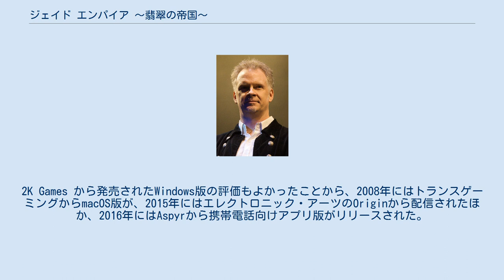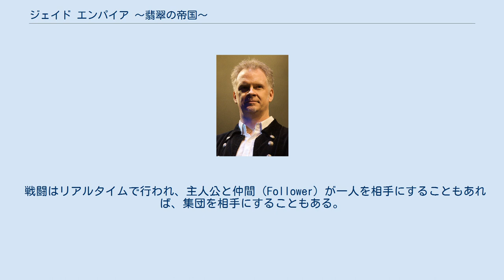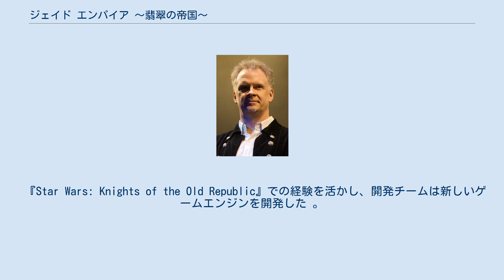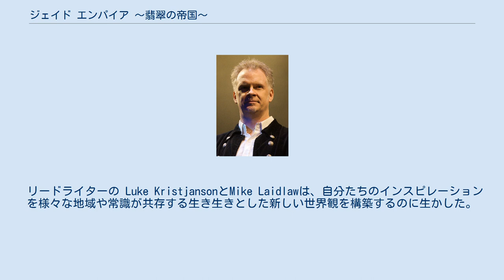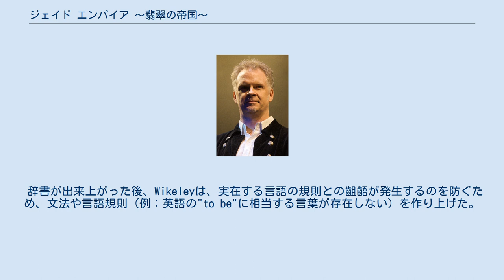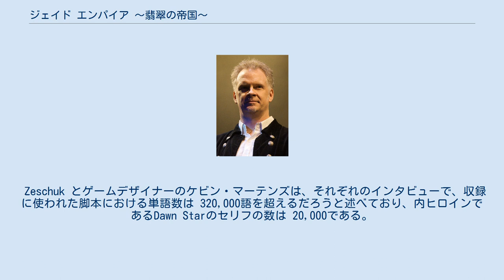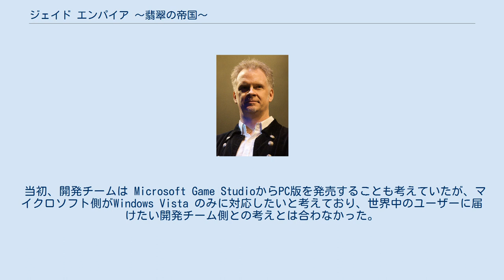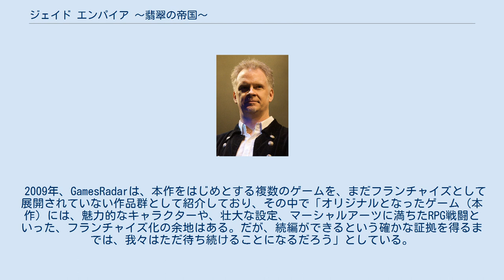ジェイド エンパイア 〜翡翠の帝国〜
『ジェイド エンパイア 〜翡翠の帝国〜』（ジェイド エンパイア ひすいのていこく, 英：Jade Empire）は、バイオウェアが開発したアクション RPGである。
 2005年にマイクロソフト・ゲーム・スタジオからXbox専用ソフトとして発売された本作は、幅広い評価を受けたことにより、2007年にWindows版の発売が実現した。
2K Games から発売されたWindows版の評価もよかったことから、2008年にはトランスゲーミングからmacOS版が、2015年にはエレクトロニック・アーツのOriginから配信されたほか、2016年にはAspyrから携帯電話向けアプリ版がリリースされた。
2018年にはXbox Oneの下位互換機能に対応した。
 中国神話をベースとした世界観を持つ本作は、Sprit Monkの最後の生き残りとなって、師匠であるマスター・リーを救う旅に出、災いを解決し、悪の帝王Sun Haiを倒すという内容になっている。
 プレイヤーはクエストの消化や近接中心の戦闘、さらには直線形の物語を通じてゲームを進めていく。
 また、キャラクターとの会話には倫理に即した選択肢が用意されており、これを活用することにより、プレイヤーは様々な方法でゲームを進めることができる。
 本作の開発は、会社の創設者であるレイ・ミュージカとグレッグ・ゼスチャックによるドリーム・プロジェクトとして2001年に開始された。
 倫理の要素は『Star Wars: Knights of the Old Republic』に使われたものを基にしている。
また、戦闘システムや、言語学者の慣習による人工言語の採用や、ジャック・ウォールによる中国の歴史や文化・民話などからインスパイアを受けた音楽も、世界観を反映している。
 プレイヤーは6種類のキャラクター（男性3人、女性3人）から一人を選択する。
このほかにも、一定の条件を満たすと使用可能な隠しキャラクターも存在する。
 キャラクターの基本パラメータには攻撃力や体力に関する「身体」、気に関する「精神」、そして判断力や集中力に関する「知性」という3つがあり、レベルアップの際は任意のパラメーターを強化することができるほか、自動で配分させることもできる。
 また、これら3つに加え、「柔軟力」や「威圧力」など、会話に関するパラメータが存在する。
これらのパラメータが高いと、会話時の選択肢が増える。
例えば、悪漢が道をふさいでいる場合、会話パラメータが低いと「自ら戦闘する」か「援軍を呼ぶ」のどちらかしか選択できず、プレイヤーが悪漢との戦闘を望まない場合は不利になる。
同じ状況で、「威圧力」が高い場合、会話の選択肢に高圧的な内容の選択肢が表示され、悪漢を脅してその場を退かせることができる。
 これらのパラメータは基本パラメータの平均値から算出されるほか、装備などで強化することもできる。
 NPCからのクエスト達成報酬として手に入れられる経験値や通貨はキャラクターの強化に役立つことができる。
 通常戦闘以外にも、主人公が飛行機に乗って戦うューティングゲーム形式のミニゲームがあり、そこでもアイテムや経験値を手に入れることができる。
 戦闘はリアルタイムで行われ、主人公と仲間（Follower）が一人を相手にすることもあれば、集団を相手にすることもある。
また、敵キャラクターはただの人間から怪物、さらには精霊も含まれる。
敵を倒すと体力と気力を回復させることができる。
 主人公は通常攻撃や防御・回避技のほかにも、出は遅いが高威力の必殺技や、周囲の敵を一網打尽にする範囲攻撃を使うことができる。
また、攻撃に特化した技や防御を崩す技、さらには自己強化や治癒に使える技もある。
主人公の使う技のスタイルは肉弾戦の他、武器を使うものもあり、気力を消費することで気を使う技を繰り出すことも出来る。
 本作には、「開いた掌」 ("Open Palm") と「閉じた拳」 ("Closed Fist") と呼ばれるシステムが導入されており、これはNPCとの会話において善と悪の選択肢が用意されていることを示している。
 「開いた掌」は他愛的な選択肢が多い一方、「閉じた拳」は自立的であるがゆえにより暴力的な展開に巻き込まれる可能性...